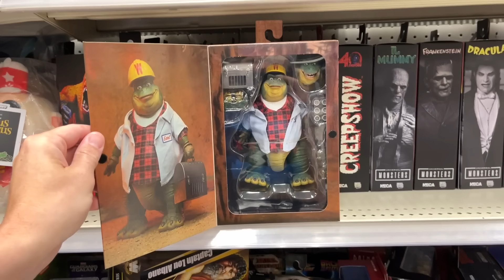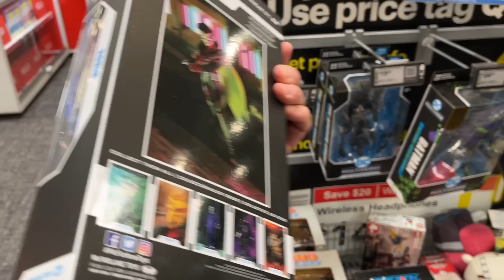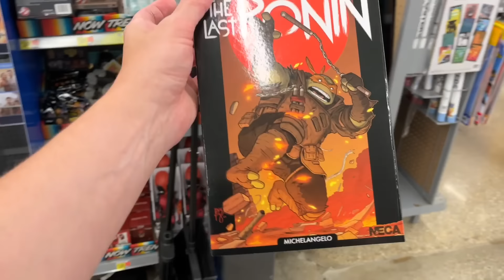Toy Hunt For The Week of July 1 2024! Hot Finds!